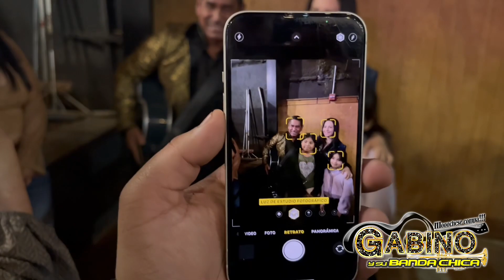El tal - Gabino y su banda chica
Gracias Dallas tx🇺🇸🙏🎸😍

No me queda mas que agradecer a toda mi gente que se dio cita con nosotros a cerrar un gran fin de semana💃🕺y por todas las muestras de cariño que fueron bastantes de verdad me siento contento de poder saludar a toda mi hermoso público esperemos volver en un futuro no muy lejano🔥🥁🎺🎸🎷🎹